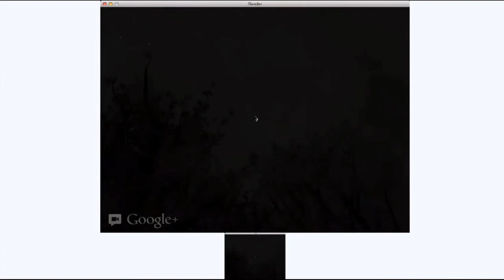Sims3MfDiva's Throwback Moments #1